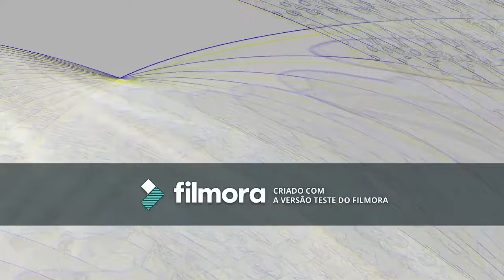Seleção Mix Kizombas Recordar Viagem ao Passado Vol.2 DJ MANGALHA JR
Kizomba era festa e resistência cultural de um povo. Era a exaltação da vida e da liberdade.
Todas as suas músicas favoritas em um só lugar.

Kizomba was a party and cultural resistance of a people. It was the exaltation of life and freedom.
All your favorite songs in one place.

✖ Share this mix on social sites (Facebook, Google +, Twitter. Instagram)

PLAYLIST ON THIS MIX

LISTA DE REPRODUÇÃO NESTE MIXE

1. (C) Junta Ma Nos / Maya Cool 00:00
2. (C) Checke Checke  / O2 Bigu Ferreira 01:41
3. (C) Som Da Banda / Ruca Van-Dunem & Ricardo Abreu 04:26
4. (C) Vigarista / Yola Araujo 06:10
5. (C) Meu Patrão / Ary Feat. Yuri da Cunha 08:20
6. (C) Sin Sabeba / Beto Dias 10:15
7. (C) Amor / DJenio Semedo 12:18
8. (C) Senhorio / Janota 15:27
10. (C) Alo Alo Ola Min Eh / Monique Seka 19:32
11. (C) Ki Vida / Beto Dias 21:16
12. (C) Certeza / Ruca Van-Dunem & Ricardo Abreu 24:30
13. (C) Vem Dançar / Dj Dias Rodrigues Feat Yola Semedo 26:14
14. (C) É Só Pra Dançar / DJamila D'Elves 27:20
15. (C) Resposta Pa Bô / Liana 29:20
16. (C) Paixao Antiga / Impactus 4 - 30:48
17. (C) Nge / Oliver N'Goma 33:30
18. (C) Leila / Jammband 35:03
19. (C) Mal D'amor / Splash 37:25
20. (C) Ramed D´Amor / Cabo Love 39:03
21. (C) Dam Bô Love / Marizia & DJey Ramos 40:41
22. (C) São Domingos / Calu Bana 42:14
23. (C) Pamodi Un Ca Meress / Camilo Domingos 44:00
24. (C) Maka No Kubico / Gaby Moy 45:35
25. (C) Mundo Bem Fetu II / Jorge Neto 47:08
26.  (C) Suzy / Gil Semedo 49:04
27.  (C) Yara / Irmãos Almeida 51:15
28. (C) Boca Azul / MayaCool 53:05
29. (C) Perdão / Mobass 53:44
30. (C) Princesa Di Beira Mar 54:40
31. (C) Credifone / Rui Sangará 55:39
32. (C) Stay Whit Me / X-Trem 57:32
33. (C) Indimigo / Tabanka DJaz 58:38
34. (C) Despedida Do Lar / Beto Amaro 1:00:00
35. (C) 1:02:11
36. (C) Cherry / Paulo Flores 1:04:11